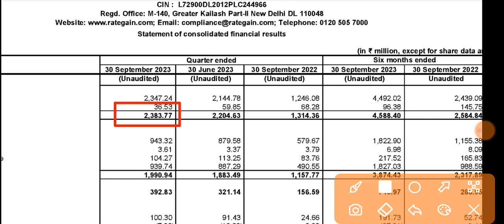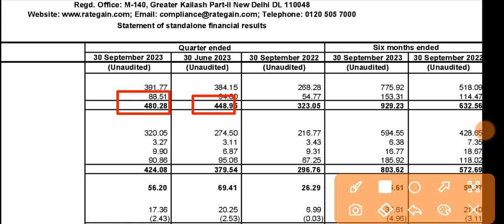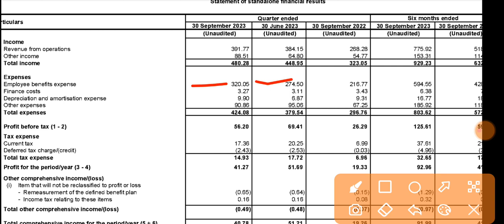Rategain Q2 Results 2023 🔴 Rategain Results 🔴 Rategain Share Latest News 🔴 Rategain Share Results